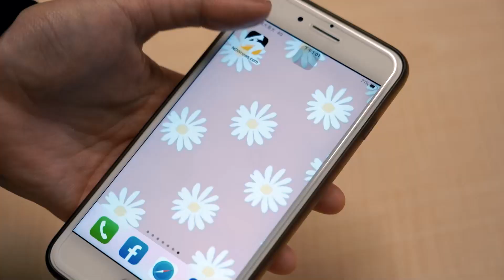渣男＆渣女戀愛方式大公開！ 小心!甜言蜜語不常回訊息很母湯